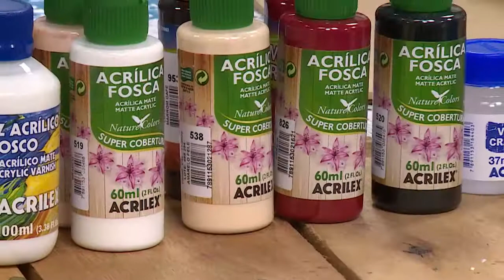Pintura em Madeira - Maleta de flores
Técnica de Pintura em Madeira - Veja como customizar uma maleta com flores e faça uma linda como essa.